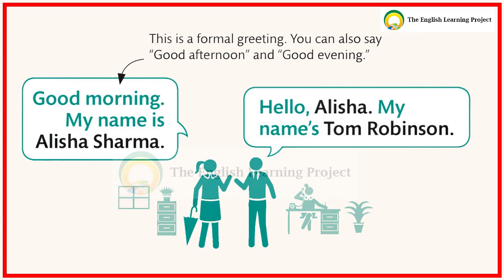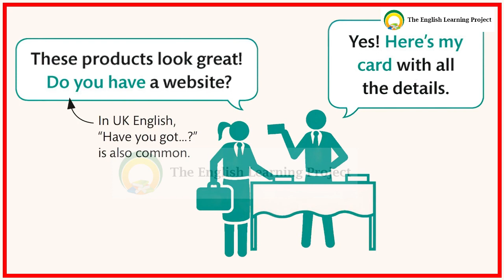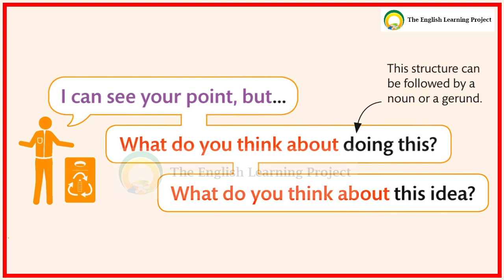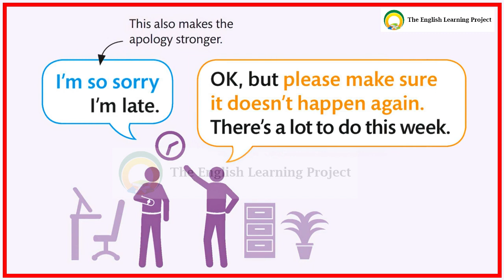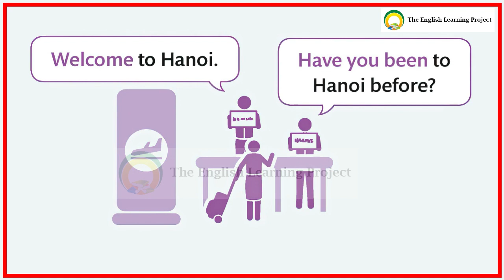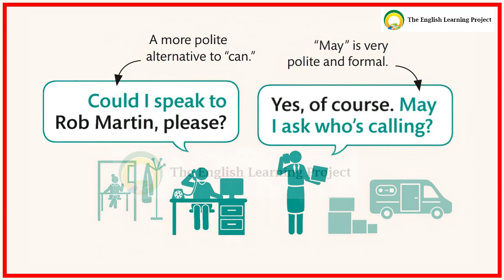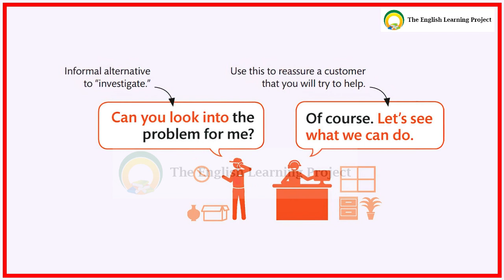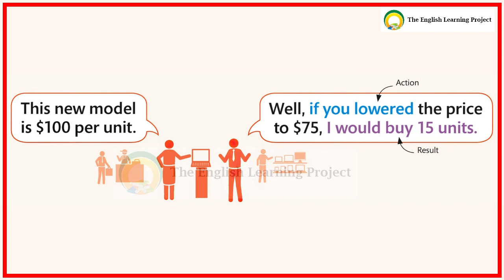100 Short Common English Dialogs at Work||build your vocabulary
100 Short Common English Dialogs at Work||build your vocabulary
100 Short Common English Dialogs at Work||build your vocabulary